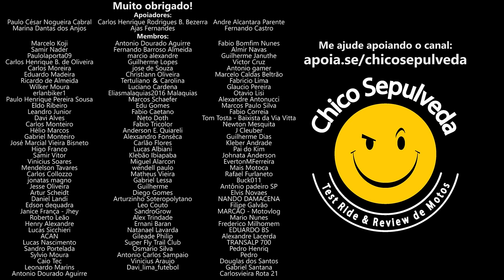Não economize com PNEU da MOTO